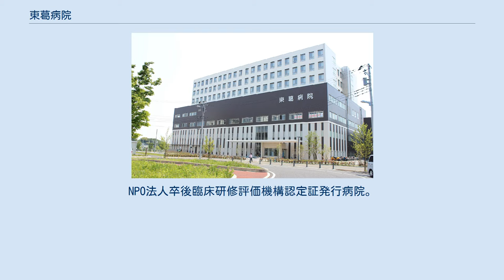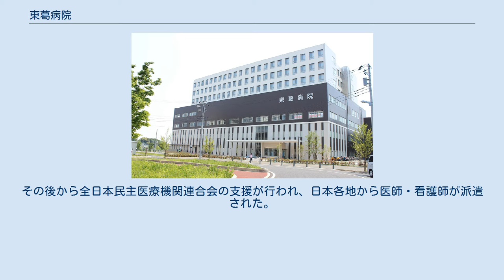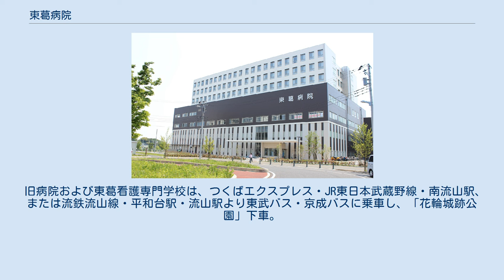東葛病院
医療法人財団東京勤労者医療会東葛病院（いりょうほうじんざいだんとうきょうきんろうしゃいりょうかい とうかつびょういん）は、千葉県流山市にある医療機関。
東京勤労者医療会が開設する病院である。
 2016年5月1日につくばエクスプレス流山セントラルパーク駅前の新病院に移転した。
 公益財団法人日本医療機能評価機構認定病院(病院評価は3rdG:Ver.2.0(4回目,2020年4月3日認定,2025年3月27日認定有効期限))。
NPO法人卒後臨床研修評価機構認定証発行病院。
 もともと東京勤労者医療会や民医連とは無関係の北医療グループ（現・東京ほくと医療生活協同組合）が、1982年に開設した約400床の病院であったが、1年後の1983年に経営破綻した。
その後から全日本民主医療機関連合会の支援が行われ、日本各地から医師・看護師が派遣された。
 病院の理念は「人間の尊厳と患者の権利を守り、安全・安心の医療、差別のない医療、納得の医療を患者様や地域の方々とともに目指します。」であり、誰もが安心してかかることのできる病院を目指している。
 地域の総合病院として、①貧困と格差や超高齢社会に立ち向かう無差別平・平等の医療と介護の実践、②安全、倫理、患者さんを主体者とした共同のいとなみを軸とした総合的な医療・介護の質の向上に取り組んでいる。
ER型の救急外来では24時間、断らない医療をおこなっている。
 2011年にはWHO推奨の国際的なネットワークであるHPH（Health Promoting Hospital：健康増進活動拠点病院）に加盟し、健康の社会的決定因子に目を向け、地域や職域の健康増進にも力を尽くしている。
2016年5月からは流山セントラルパーク駅前の新病棟に移設した。
 病院の理念により、差額ベッド料（個室料）を徴収していない。
 現在の病院および診療所・歯科は、つくばエクスプレス・流山セントラルパーク駅前である。
 旧病院および東葛看護専門学校は、つくばエクスプレス・JR東日本武蔵野線・南流山駅、または流鉄流山線・平和台駅・流山駅より東武バス・京成バスに乗車し、「花輪城跡公園」下車。
または流山駅より徒歩約15分。
 新病院移転にあわせ、再編された。